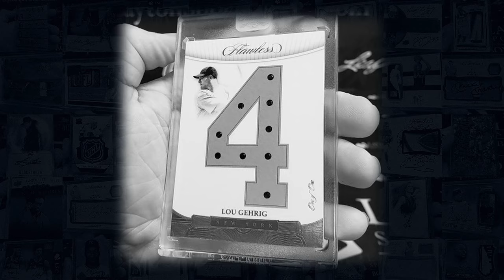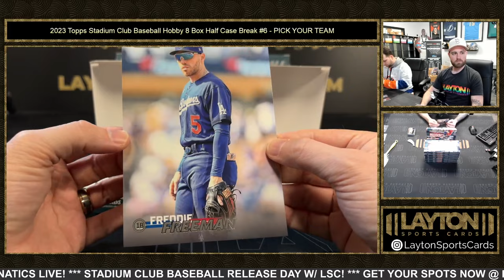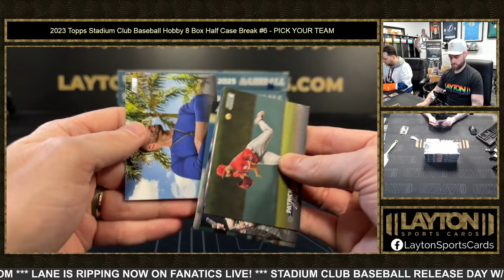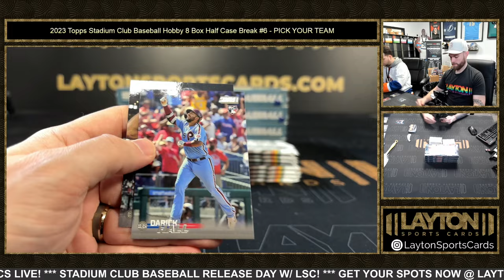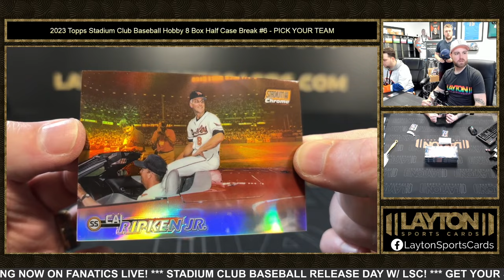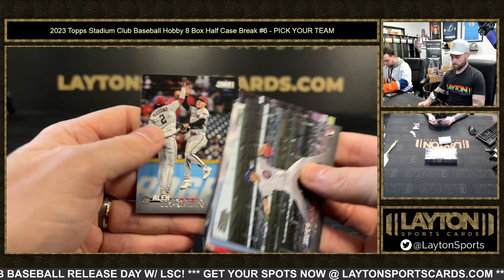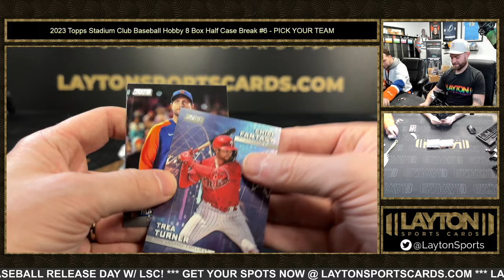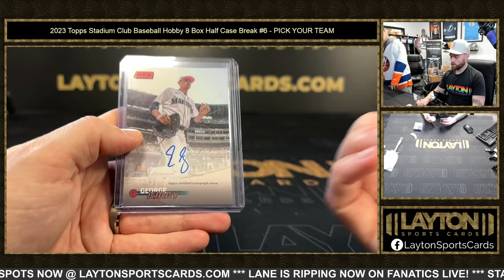2023 Topps Stadium Club Baseball Hobby 8 Box Half Case Break #6